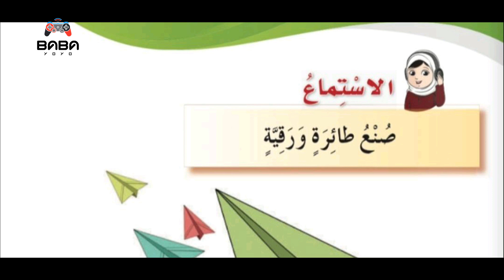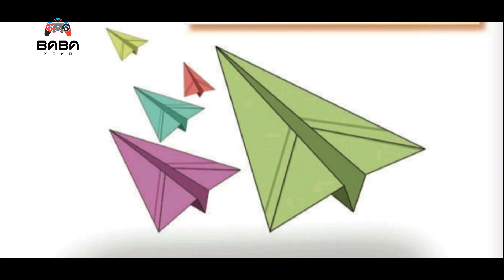Mr&Mrs BaBaYoYo | درس الاستماع صنع طائرة ورقية - لغة عربية للصف الرابع الابتدائي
babayoyo baba_yoyo درس الاستماع صنع طائرة ورقية - لغة عربية للصف الرابع الابتدائي
لا تنسوا دعمنا بالاشتراك في القناة والاعجاب بالفيديو ومشاركته وتفعيل زر الجرس ليصلكم تنبيه بالفيديوهات الجديدة

درس صنع طائرة ورقية - لغة عربية للصف الرابع
درس صنع طائرة ورقية للصف الرابع
نص الاستماع صنع طائرة ورقية
لغة عربية الصف الرابع
مناهج سلطنة عمان